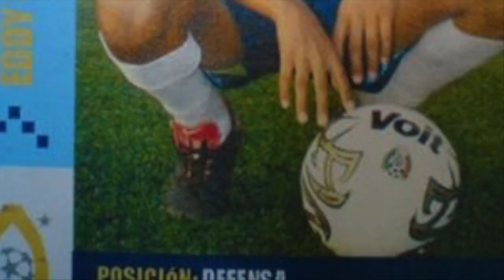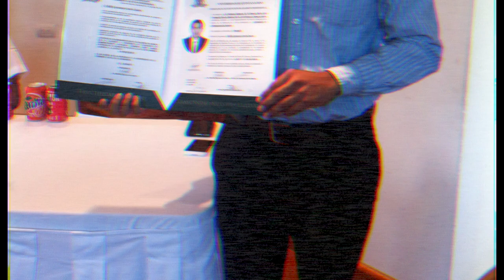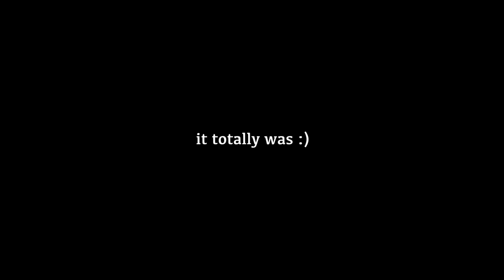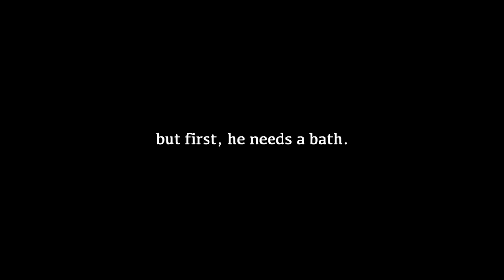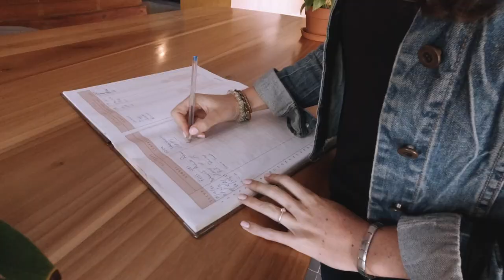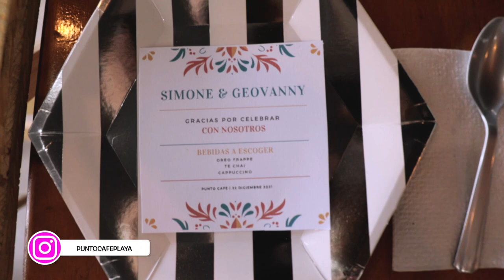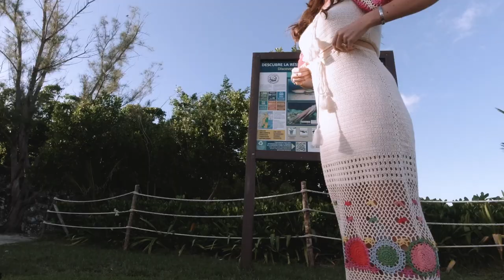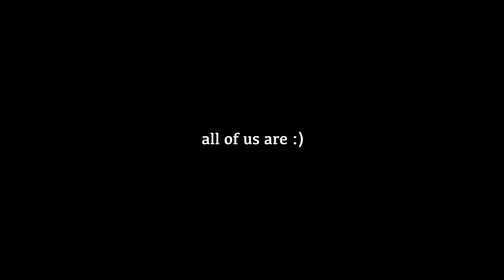I MARRIED a Mexican 🇲🇽 🇿🇦 Our International Love Story | We ELOPED in Mexico 🥰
I finally MARRIED my fiancé who happens to be Mexican Citizen. Since so many people ask how we met, we share the full story of how our international love story came about 🇲🇽🇿🇦🥰

🎥 You’ll find all the gear & products we use and love here;

𝐖𝐡𝐞𝐫𝐞 𝐝𝐨 𝐰𝐞 𝐠𝐞𝐭 𝐚𝐥𝐥 𝐭𝐡𝐞 𝐦𝐮𝐬𝐢𝐜 𝐟𝐨𝐫 𝐨𝐮𝐫 𝐯𝐢𝐝𝐞𝐨𝐬❓
Discover incredible music and get licensed to any video platform in the universe!

We are Simone from South Africa 🇿🇦  and Geovanny from Mexico 🇲🇽  and we have the goal to visit the 32 states in the beautiful country of Mexico. We were living in The Cayman Islands 🇰🇾  when the pandemic hit. We made a quick decision to move to Mexico to start a new life along with our fluffy son TED 🐶. We have a passion for sharing Mexico by documenting our journey ✈️  and sharing with you how you can also travel this gorgeous country.

𝗪𝗵𝗮𝘁 𝘁𝗼 𝗘𝘅𝗽𝗲𝗰𝘁 𝗼𝗻 𝘁𝗵𝗶𝘀 𝗩𝗶𝗱𝗲𝗼:

00:00 Intro
00:20 Our story
02:24 The day before our wedding
03:05 Ted’s Bath
03:24 Wedding prep
04:15 Our wedding day
04:45 Breakfast at Chez Celine
05:45 Bride getting ready
06:08 Groom getting ready
08:02 First time seeing each other
09:25 Our wedding outfits
10:14 What type of wedding are we having
10:46 Court House Playa del Carmen
11:41 Judge officiating our marriage
12:36 I pronounced you husband and wife
13:56 Intimate reception at Punto Café
15:06 Ted’s outfit
16:18 Wedding vows
19:12 First dance
19:41 Wedding photoshoot at the beach
20:21 Mexican celebration at home
20:45 Mexican wedding tradition
20:53 Toast
21:21 Dinner at Zenzi 5th Avenue Playa del Carmen
21:44 Outro
22:30 In memory of our angels in heaven
22:41 Next video teaser (Our honeymoon)